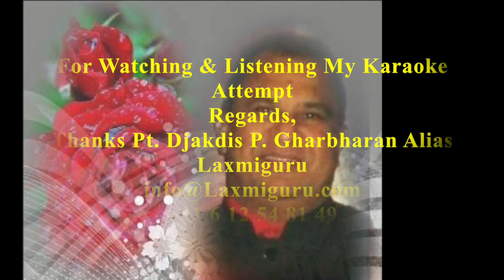Maanga tha pyaar magar - REMIX | DPG | Laxmiguru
Pt. Laxmiguru brengt “leven” tijdens al zijn Pudja’s door Karaoke Kirtan, Satsang en geeft uitleg in het Nederlands.